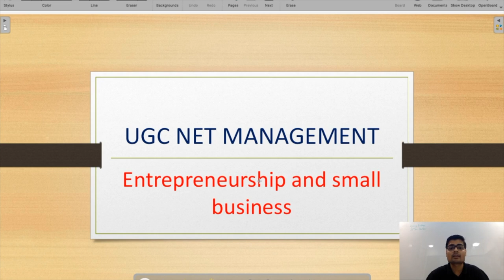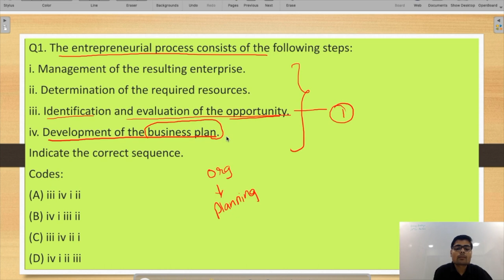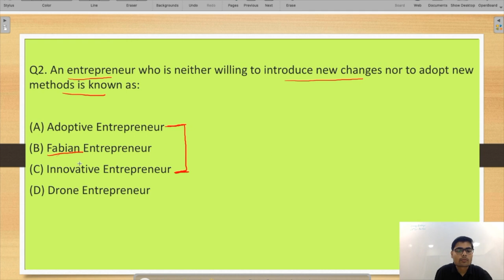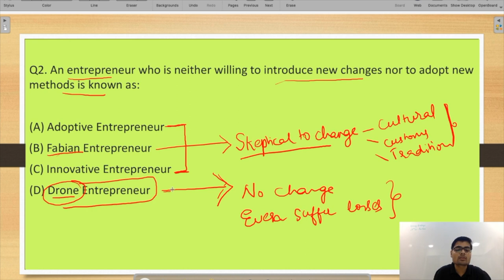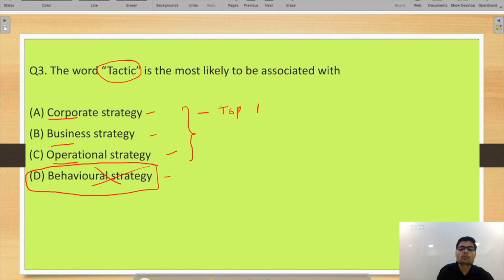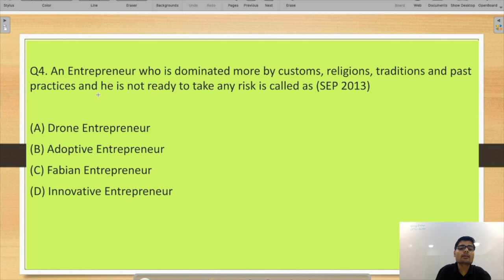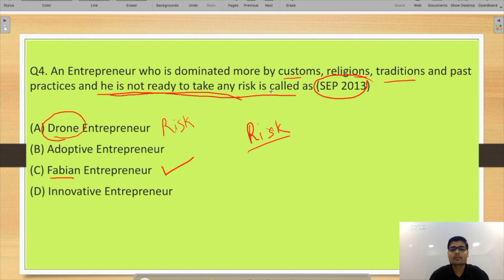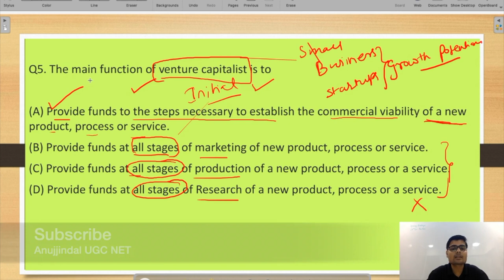Entrepreneurship and Small Business UGC NET Management | NET Dec 2019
In this video, we have discussed some important questions of Entrepreneurship and Small Business which are important for UGC NET Management for December 2019. watch this video till the end to get an idea about the type of questions that can be asked in the upcoming UGC NET exam.